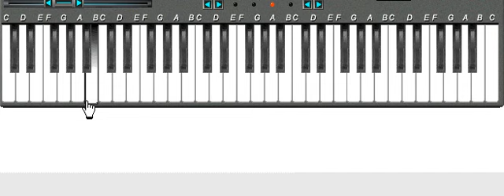music via online keyboard (1) - drum background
Generate some music using online keyboard.